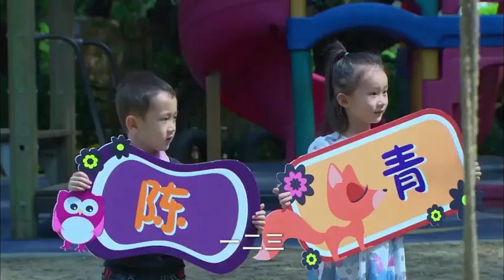小三本以為丈夫會選擇自己，怎料丈夫狠狠拒絕，小三徹底死心決定離開！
XXFCF ep33 追剧GO!

💥正在火熱更新，線上觀看更多精彩內容👇👇👇
UPDATING👉